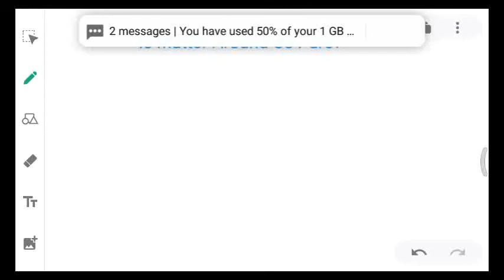मिश्रण, विलयन, निलंबन, कोलॉइड एंड टीण्डल प्रभाव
Mixture, solution, suspension, colloids, Tyndall effect#is_matter_around_us_pure#cbse_chemistry_class9